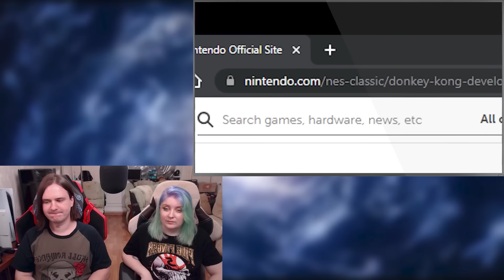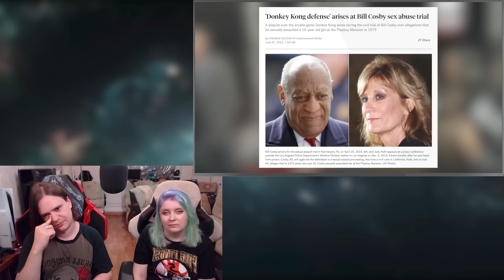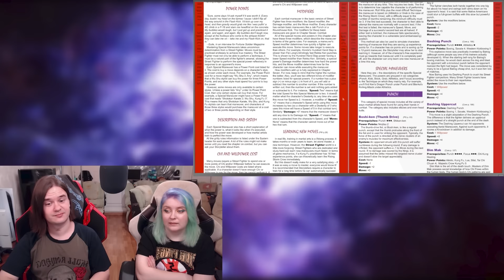БЭКСТОРИ ИГР КОТОРЫЕ ВСЕ МЕНЯЮТ | РЕАКЦИЯ НА @buldjat